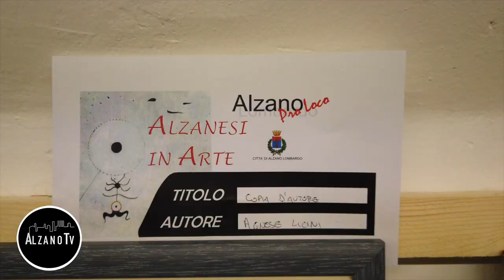Alzanesi in Arte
"Le imperfezioni rendono sublime l'arte"
Parto da questa frase,che iniziò a far parte di me dopo averla sentita in una nota serie televisiva in cui collaborai.
Una frase che da il coraggio di osare e allo stesso tempo apprezzare gli sforzi altrui...
L'arte è anche questo,una nota di pazzia/genialità che apre la mente.
Vi invito per cui ad andare a vedere la mostra presso Pro Loco Alzano Lombardo.
Mattia Amedeo Baldis ,VI PARLA DELLA PRIMA EDIZIONE DI

testo Davide Baù
Editing Federico Cattaneo